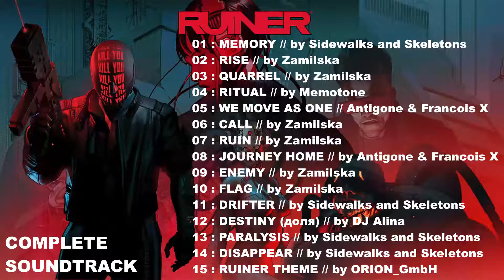Ruiner Soundtrack : 08 : Journey Home // by Antigone & Francois X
Game: Ruiner